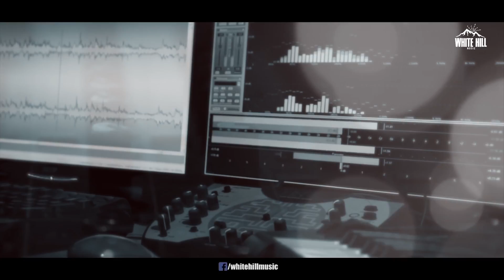Sara Sara Din (Cover) Singner | Ishtar Music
Song : Sara Sara Din
Singer : Singneer
Lyrics : Naagu Manjeet
Special Thanks : Riyo & Dr. Neeraj Panth (All India President, Riyo)